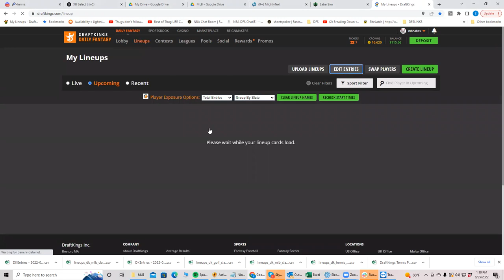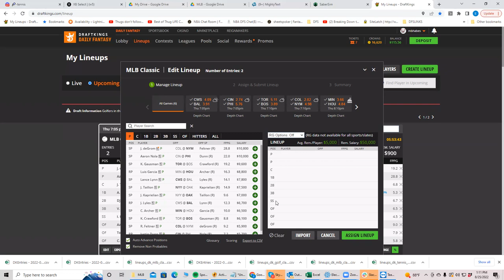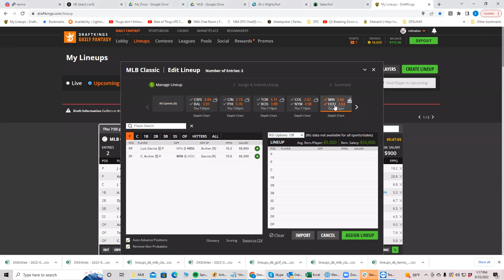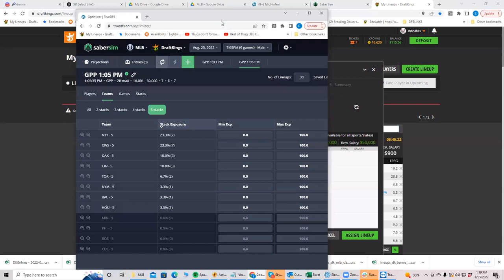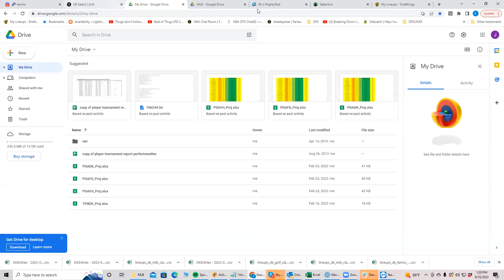MLB Thursday Breakdown with BobbyFi and Sheets